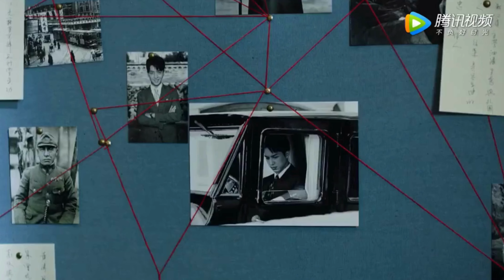DORAMAS COM ROMANCE PROIBIDO | indicação doramas com romance proibido entre inimigos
doramas com romance proibido, você vai encontrar aqui os melhores doramas com romance proibido entre inimigos. Hoje trouxe indicações de doramas com romance proibido entre inimigos, são doramas onde os protagonistas são literalmente inimigos, a única coisa que eles querem é vingança mas no meio do caminho vão acabar encontrando o amor. Então se você gosta de histórias assim, pega a pipoca porque nossas indicações do vídeo de hoje são com os melhores doramas com romance proibido.Lembrando que todos os dramas dessa lista,são doramas que tem na netflix ou que estão disponíveis no viki.Espero que gostem

1- City of Streamer: viki
2- Fah Mee Tawan: telegram
3- Fall In Love: viki
4- Jao Sao Jam Loei: wei fansub
5- Secret: viki
6- The Innocent Man: telegram
7- The Princess Wei Young: viki
8- hua jai sila: telegram

*Livros sobre doramas que indico:*